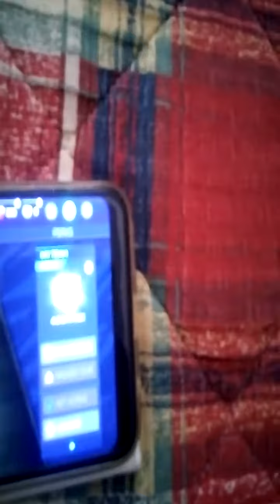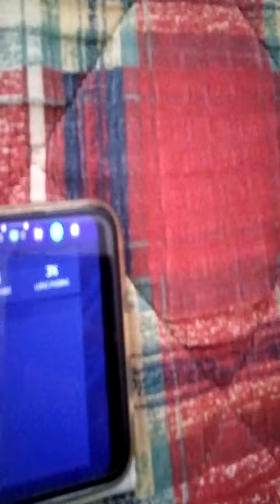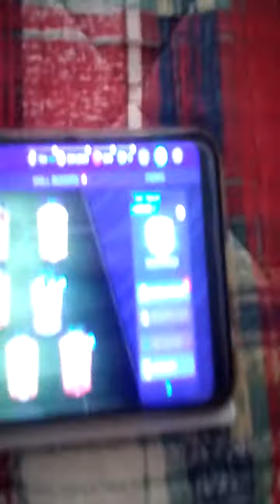UEFA liga šampiona je u fifi